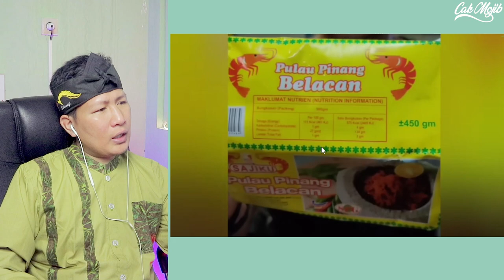💥HAAAAH⁉️KOK BISA BEGINI SIH⁉️PERUSAK NAMA BAIK MALAYSIA⁉️USTADZ AZHAR IDRUS ANGKAT BICARA⁉️🇮🇩🇲🇾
LELAKI SOUND PEMBUAT 'BELACAN' PENGOTOR, USTAZ AZHAR IDRUS TEGUR PENIAGA

GAES BANTU SUPPORT CHANNEL KITA :

+ @CAKMOJIB TV
+ @KEBUN CAKMOJIB